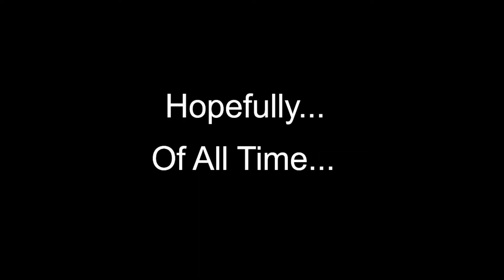Monkey Gets Best Kill Streak Of All Time?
In this video, I played a 10v10 Confirm kill match, and absolutely obliterated the other team. This video was so much fun to edit, so I hope you all liked it. I will be doing more Call Of Duty videos in the near future. But, I will also continue to work on videos from other games.

I'm very sorry everyone for not posting in ages, I've been in the process of moving, and I haven't been able to get any content to publish. But!, I'm back! I will do my best to get good content out here, and hopefully you all will enjoy!